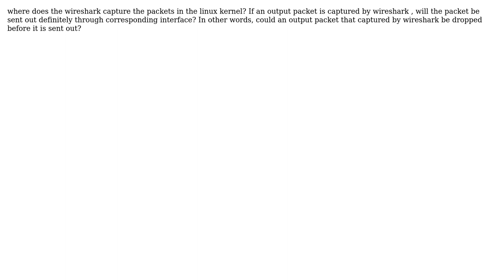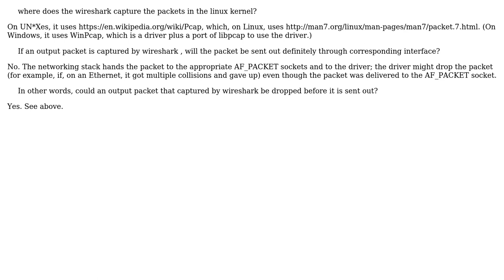Where does the wireshark capture the packets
With thanks & praise to God, and with thanks to the many people who have made this project possible! You are responsible for your own actions.